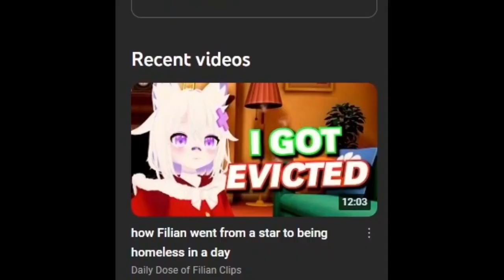Clip Daily Dose Impression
I think it's pretty good to be honest xD and I was sick when I did that impression

Wishlist: Throne.com/giftea
**non refundable**

Live
General
FanArt
NSFW
Oshi Mark: ☕